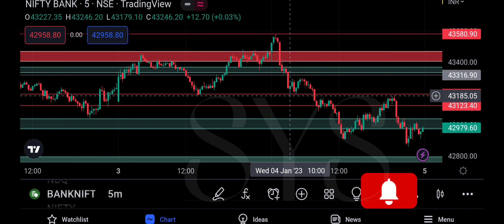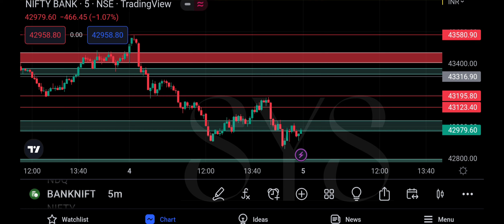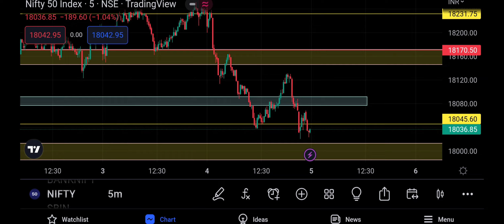Nifty & Bank Nifty Prediction tommorow || Best support and resistance level